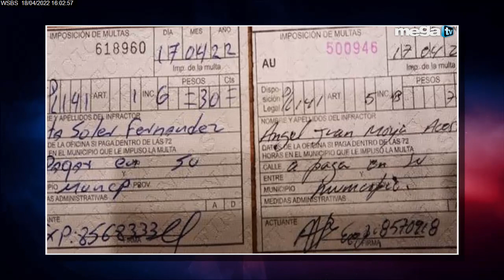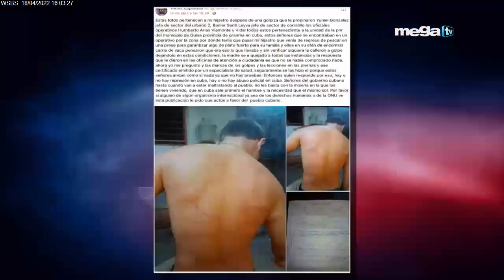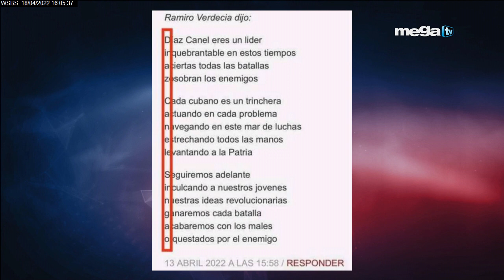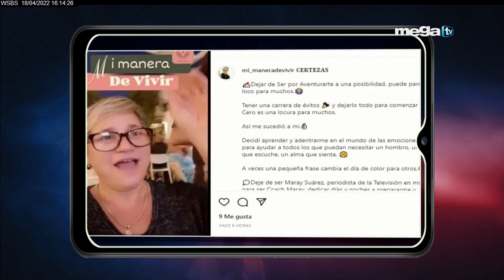Los Implicados 04-18-22 En Cuba los jóvenes no quieren trabajar